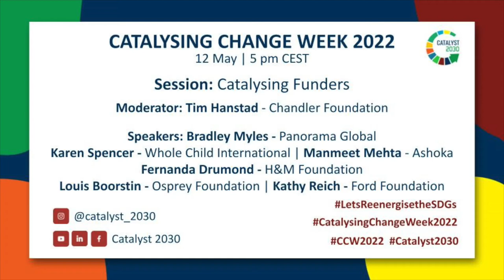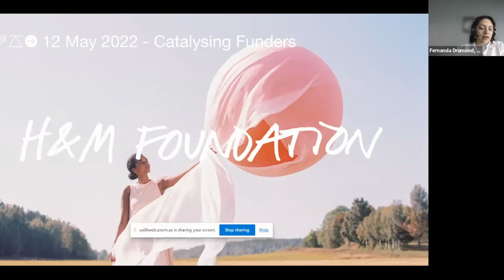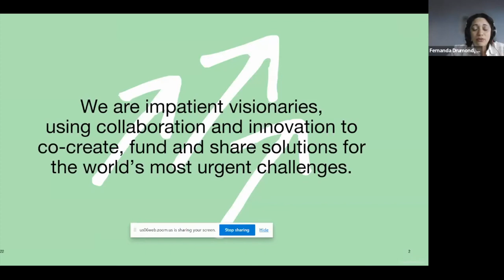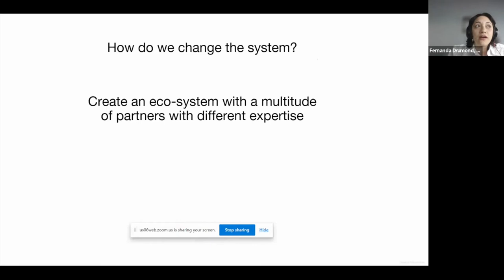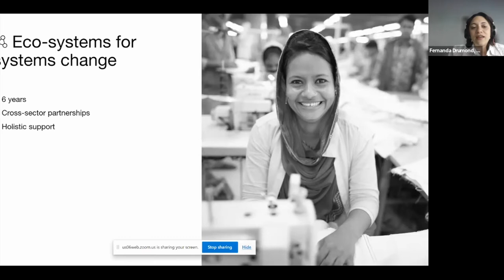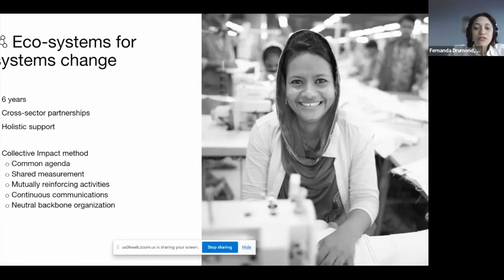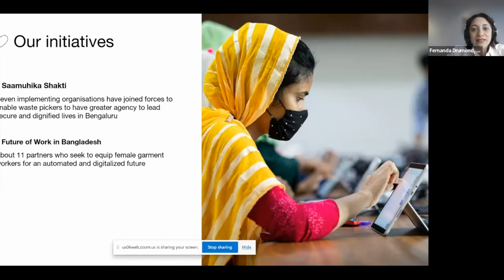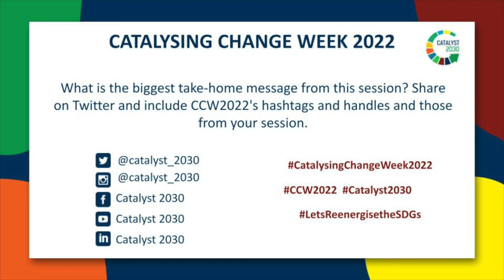Catalysing Funders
How can we create a philanthropic funding system that catalyses systemic change? This session will spotlight and launch two Catalyst 2030 initiatives that are shifting the needle towards a new funding paradigm. These are the NGO Call-to-Action Open Letter and the Donor Self-Assessment Tool. We will hear from the Catalyst 2030 members who played a pivotal role in the creation of these resources, from social entrepreneurs who are the driving force and voice of Catalyst 2030, and from leading funders who are committing to this movement.